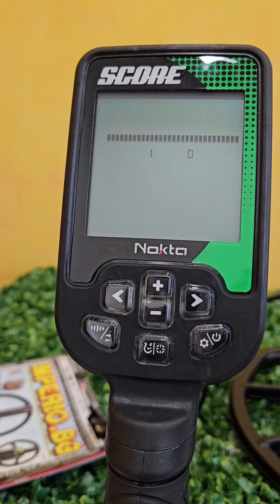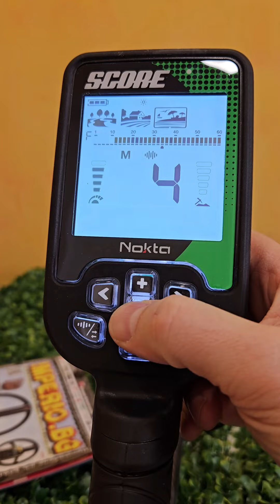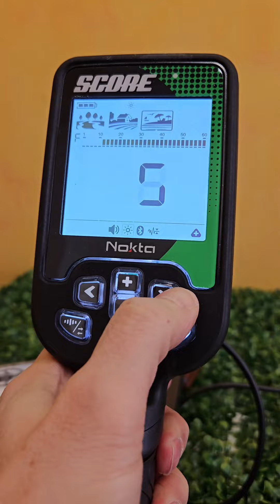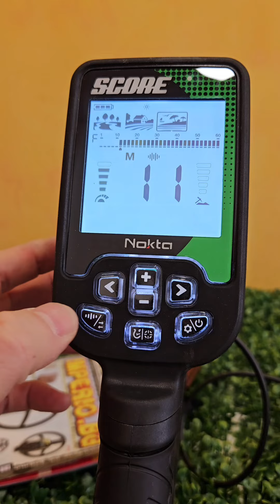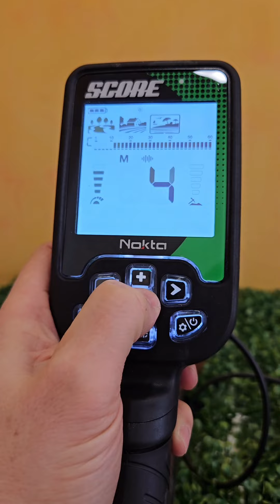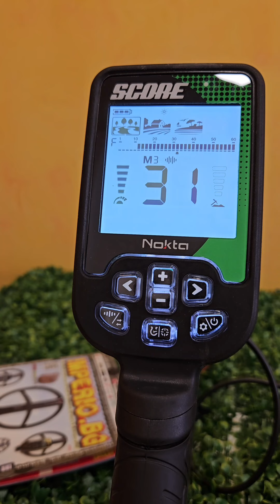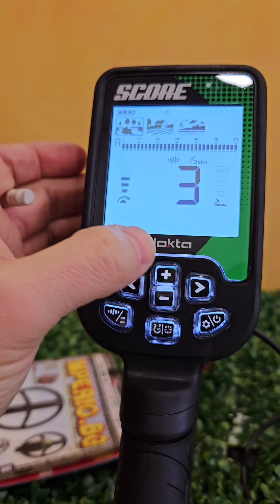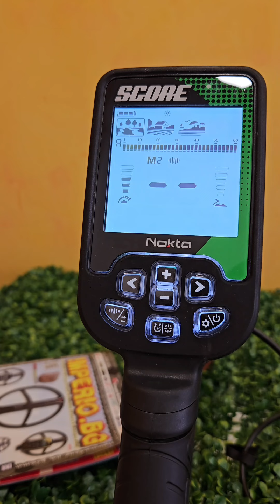Част 1 Nokta SCORE - общо представяне, характеристики и контроли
представя: видео ръководство от официалния представител Mdetectors за работа с металотърсач
Това е общото представяне и характеристики на модела гледайте и другите наши видеа.
този металотърсач работи на много честоти заедно и на моно честота от 15Khz. Не само подводен до 3m. има и полимерна батерия, което ви спестява разходи и по постоянна покупка на батерии.

присъединете се към официалната група във Фейсбук на NoktaMakro България